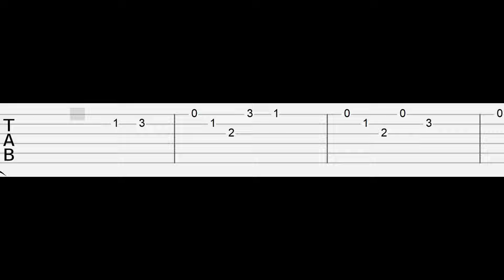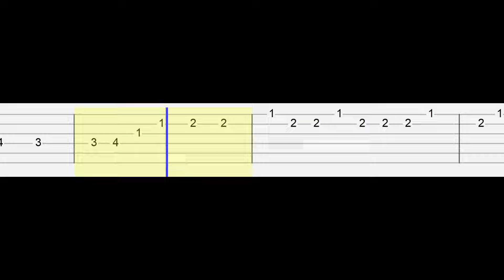Lee Know, HAN - Want so BAD (Easy Guitar Tabs Tutorial)